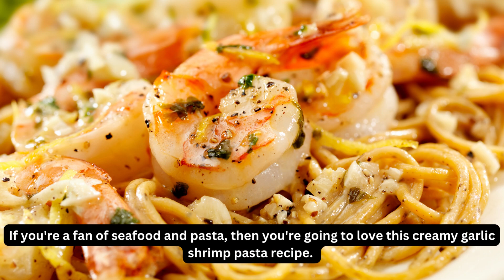The Most Extravagant Seafood Feast!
Indulge in the rich and savory flavors of this Creamy Garlic Shrimp Pasta.
This dish is a perfect combination of tender shrimp, al dente pasta, and a creamy garlic sauce that will leave your taste buds wanting more.
The garlic adds a bold and aromatic flavor to the dish, while the creaminess of the sauce balances out the dish perfectly.
This recipe is easy to make and perfect for a quick and satisfying dinner.
it with a side salad or garlic bread for a complete meal that will impress your family and friends. Check out the recipe in the description below.

 Here's the full recipe for Creamy Garlic Shrimp Pasta:
- Ingredients:
  - 1 pound of shrimp, peeled and deveined
  - 4 cloves of garlic, minced
  - 1 cup of heavy cream
  - 1/2 cup of grated Parmesan cheese
  - 2 tablespoons of butter
  - 2 tablespoons of olive oil
  - Salt and pepper to taste
  - 1 pound of pasta

- Instructions:
  1. Cook the pasta according to the package instructions.
  2. Heat the olive oil and butter in a large skillet over medium heat.
  3. Add the garlic and cook for 1-2 minutes, or until fragrant.
  4. Add the shrimp to the skillet and cook for 2-3 minutes on each side, or until they're pink and cooked through.
  5. Remove the shrimp from the skillet and set them aside.
  6. Add the heavy cream and Parmesan cheese to the skillet and stir until the cheese is melted and the sauce is creamy.
  7. Add the cooked pasta to the skillet and toss to coat it in the sauce.
  8. Add the shrimp back to the skillet and toss to combine.
  9. Season with salt and pepper to taste.
  10. Serve the pasta hot, and enjoy!

If you would like to learn more about dieting and weight loss. check out the description Below For My #1 Recommendations.
For Men And Women Over The Age of 50